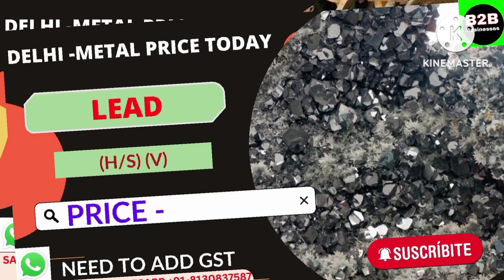तांबे पीतल में आई तेजी | copper price today | 11/01/2023 | metal price today | pittal ka rate kya ha